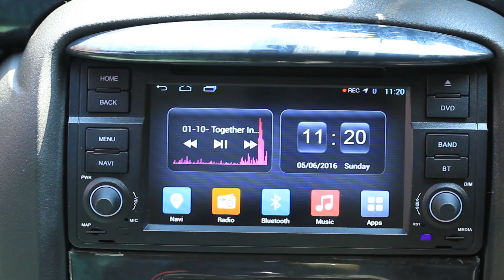Navall Star Head Unit DVR operation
Navall Star head units , stereos are designed for easy installation and the most modern of features.